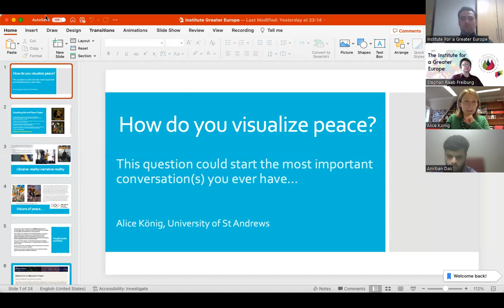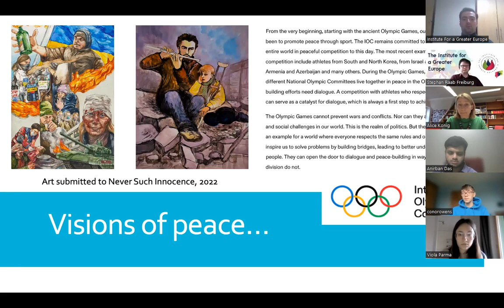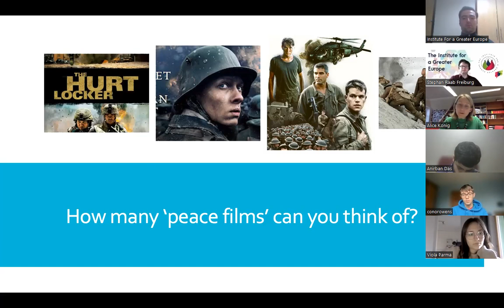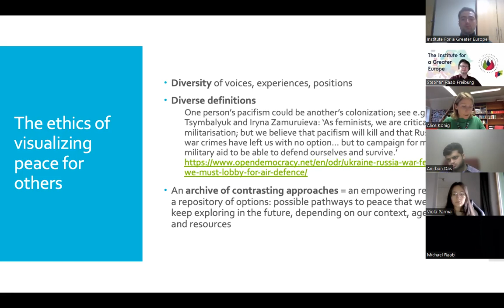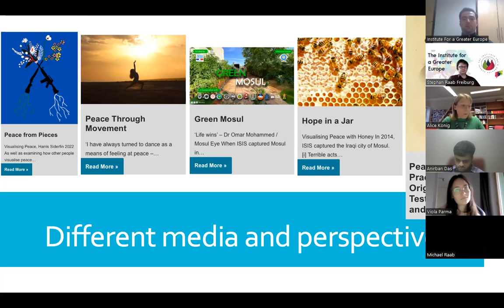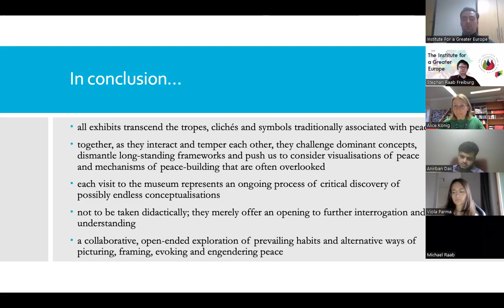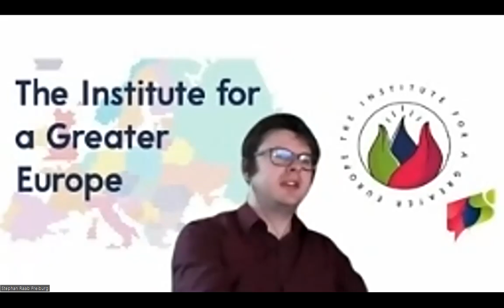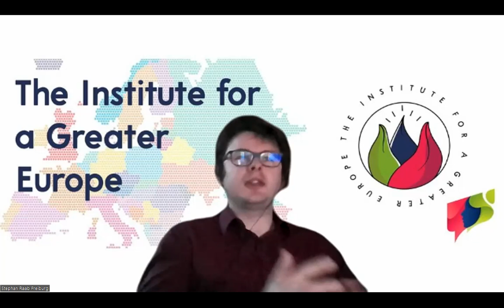Virtual Museum of Peace or the Visualisation of an Eternal Dream for Peace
“If you want peace, prepare for war” as an old Roman saying goes. All over the world, you can find a plenitude of military museums, celebrating war and weapons, telling different interpretations of (hi)stories of war. Asking for a definition of war seems to be an easy question. During the last year Europe had to learn this lesson the hard way. The European dream of peace was appalled by the sad belligerent events taking place at its heart in Ukraine. Nevertheless,  any self-conscious representations of peace or peace-building on display, beyond some limited narratives of conflict resolution inherent in images of victory, are hard to find. Appealing to the famous call to “Imagine”, by John Lennon, this event shifts the focus away from warfare and instead encourages us to think about our own different visualisations of peace.

We are very delighted to welcome Dr. Alice König from the University of St. Andrews for this event. There she directs an interdisciplinary research project, “Visualising War and Peace”, which studies representations of conflict and its aftermath from antiquity to the 21st century. Together with an interdisciplinary student group she has established the Virtual Museum of Peace. This event discusses the imaginative power of various conceptions of peace. This includes a reflection on the power of virtual museums for peace education, empowering everybody to foster peace-making and sustain peace-keeping.